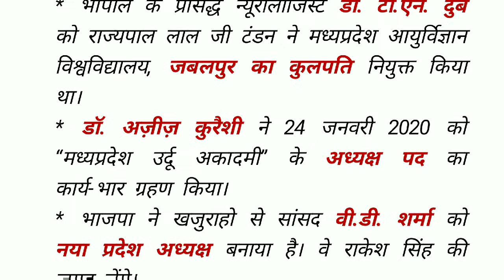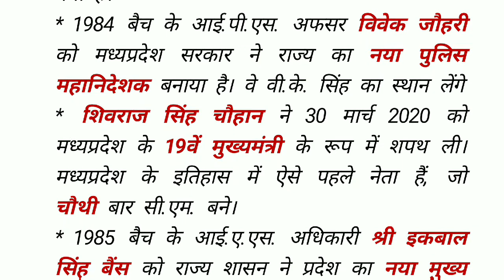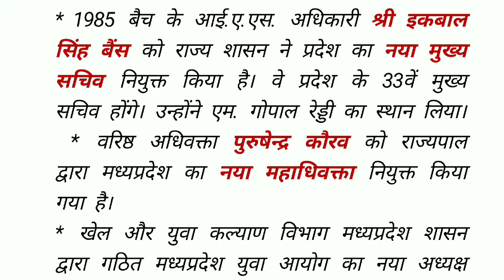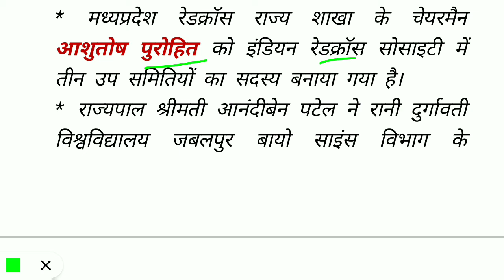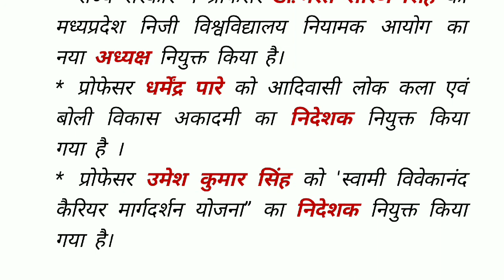मध्य प्रदेश प्रमुख नियुक्तियां 2020||MP CURRENT AFFAIRS 2020||MP PSC/MP POLICE/ जेल प्रहरी परीक्षा